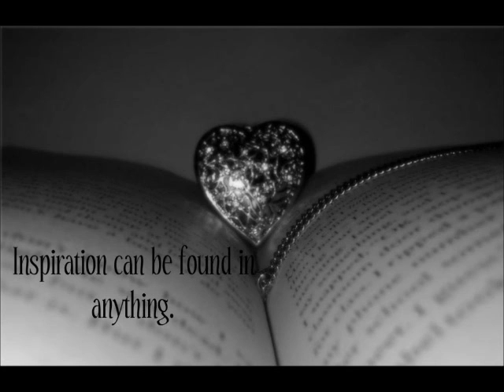Cover of Rihanna There's A Thug in my life-Miyah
I know this sucks im off key and missin notes.. but i just started singing lessons again! and i was stoked to hop on a melody,  i hope to get better! & wanted to show u some progress -  so dont be to harsh :P